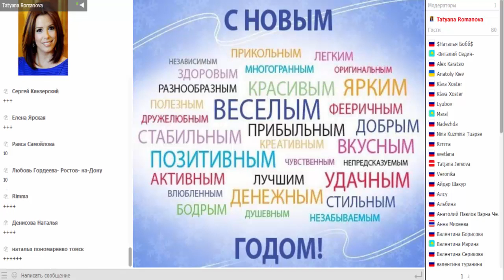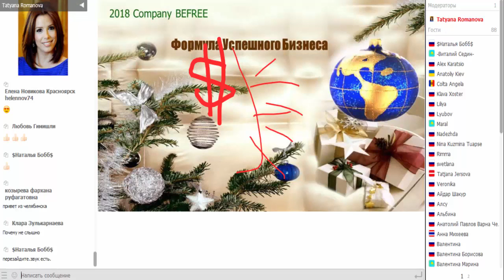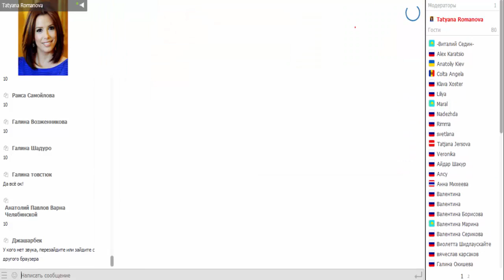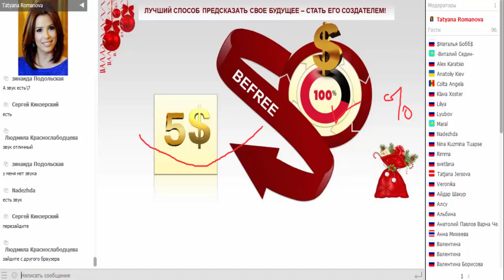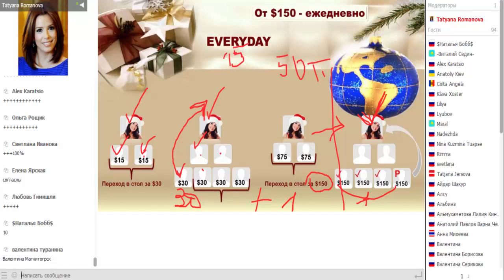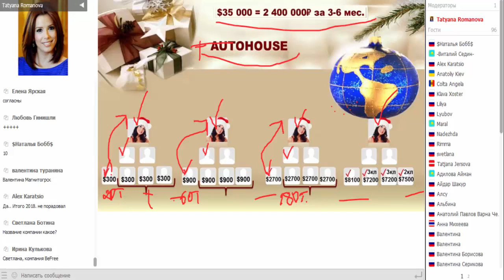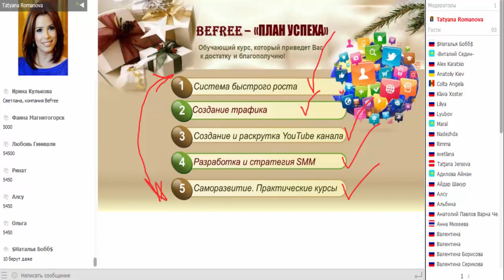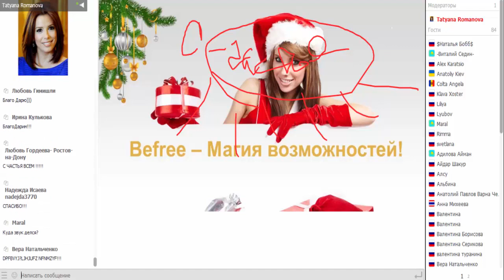VVVV 04/01/2019 Cреда Обитания Денег.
Приглашаю партнеров в первую линию,
гарантирую своим партнерам полную поддержку и информационное сопровождение на всем пути развития бизнеса.
Отвечу на Ваши вопросы:
✔ Skype:zadiraka1960